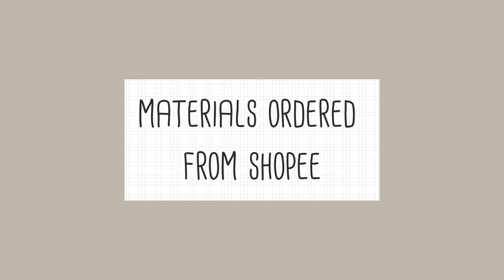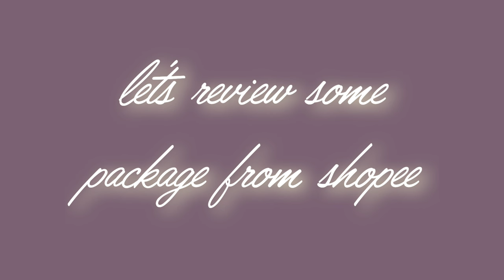Creating Small Terrace Garden | What I do on weekend |weekend vlog| Going to flower market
Hi everyone..
Wecome to my channel 🌵🪴🌿
In this Weekend Vlog , i'm creating a small balcony garden on my terrace house and went to Flower market

• Wooden Shelf :
•5 susun

BGM from VLLO

🤎Timestamp | Content on this video:
00:00 Intro
01:43 Inspo from pinterest tropical garden
02:06 Unboxing wooden shelf and seagrass pot
08:33 Assembly wooden shelf
14:15 Painting woodshelf and give anti rayap spray
17:00 Going to near flower market
18:21 The result of small veranda garden
19:06 Outro